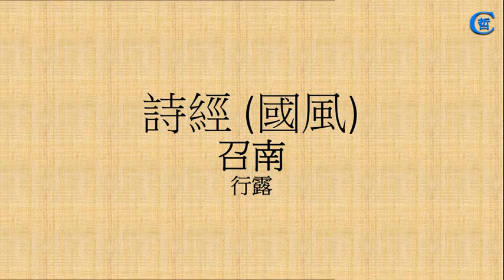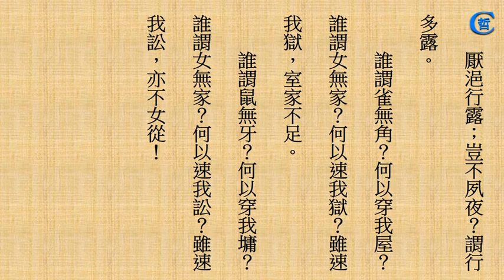詩經 國風 召南 行露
誦讀詩經，國風，召南，中國文化，四書五經，讀詩經，國語，跟讀，行露